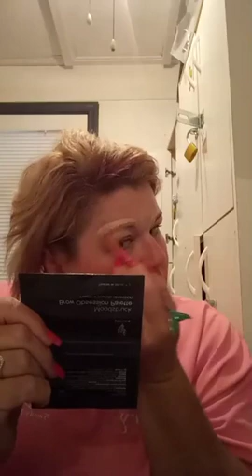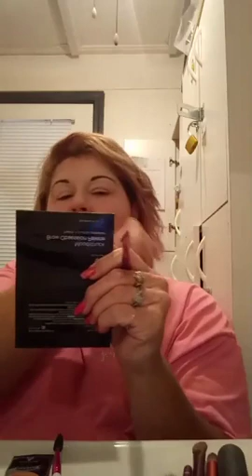Let's Enhance some beauty!